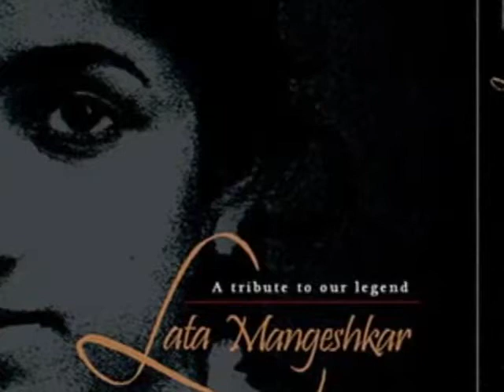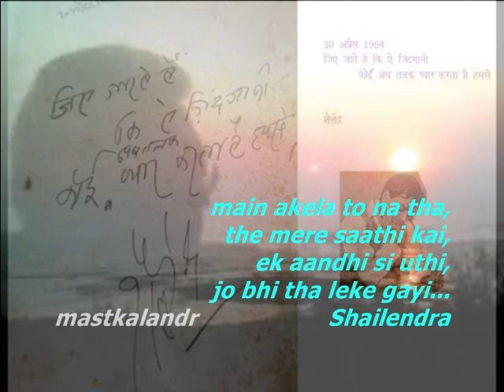जाऊं कहाँ बता ऐ दिल,दुनिया बड़ीहै संगदिल _Chhoti Behan_Rehman&Shyama_ Mukesh_Lata_Shailendra_SJ_a tri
Song : jaun kahan bata aye dil duniya hai badi sangdil.. ..
Film : Chhoti Behan,1959,
Singers: Mukesh, Lata Masngeshkar ,
Lyricist: Shailendra ,
Music Director: Shankar Jaikishan,
Cast : Balraj Sahni,Nanda,Rehman,Shyama, Veena, Mehmood, Badri Prasad, Dhumal, Radha Kishan, Shobha Khote, Sudesh Kumar,
Producer/Director: L. V. Prasad,
Production Co: Prasad Productions Pvt.

Lyrics :-
Jaoon kahan bata ae dil
Duniya badi hai sangdil
Chaandni aayi ghar jalane
Soojhe na koi manzil

Banke toote yahaan aarzoo ke mahal
Ye zameen aasmaan bhi gaye hain badal
Kahti hai zindagi is jahaan se nikal

Haay is paar to aansuon ki dagar
Jaane us paar kyaa ho kise hai khabar
Thokaren kha rahi har kadam par nazar

Storyline  :-

Chhoti Bahen is a 1959 Hindi film that stars Nanda in the title role, and Balraj Sahni, Rehman. The film was remade in Telugu as Aada Paduchu with Shoban Babu

Chhoti Bahen is the story about the delicate but powerful bond of love. Rajendra (balraj sahni)and Shekhar (rehman)lose their parents, and the all they have is each other, and their younger sister Meena(baby nanda). Though in love, Rajendra swears that he will not marry till his younger brother and sister are settled. Shekhar falls in love with a rich girl Shobha(shyama). Meanwhile, Meena's marriage is fixed. Misfortune strikes when Meena meets with an accident and is blinded forever. Shekhar, pressed on by an impatient Shobha, marries her and they go away to live with her rich father. Rajendra loses his job. To support his poor blind sister, he is desperate for a job.
Rajendra lives a poor lifestyle along with his younger collegian brother, Shekhar, as well a younger sister, Meena. He is in love with a school-teacher, and both hope to get married after Meena and Shekhar's marriages. Luck shines upon them and Meena's marriage is arranged with Dr. Ramesh(sudesh kumar), while Shekhar decides to wed Shobha, the only daughter of a wealthy man obsessed with horse-racing. Rajendra mortgages his house with his paternal uncle. Then things turn sour after Meena loses her vision; the wedding gets canceled, and Rajendra is humiliated by Ramesh's dad. Rajendra decides to remain single to look after Meena, and permits Shekhar and Shobha to get married. The marriage takes place, and Shobha moves in. Shortly thereafter misunderstandings crop, lead to arguments with Shekhar and Shobha moving out to live with Shobha's dad. Then Rajendra is fired from his job, his paternal uncle takes over the house, and asks him to leave. Homeless, they turn to Shekhar for help, but he refuses to assist them in any way. Then Rajendra falls ill and gets separated from his sister, while Shekhar takes to horse-racing and alcohol, and a path that will only lead to self-destruction..